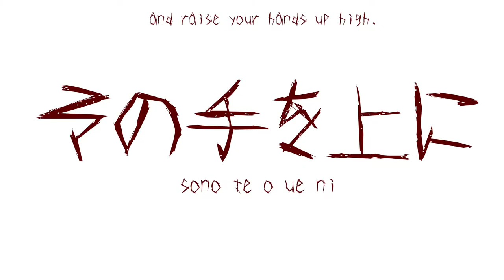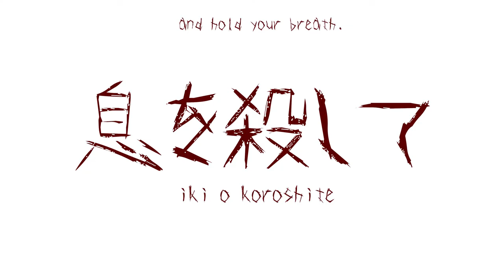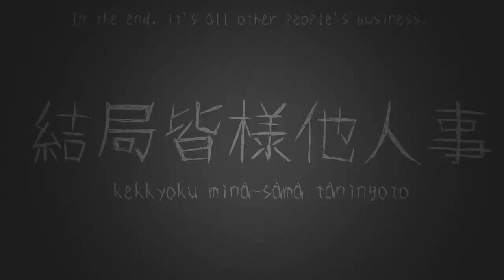【Saki Lite】結ンデ開イテ羅刹ト骸 Close and Open, Demons and the Dead 【Synth V カバー】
aaaaaayyy guess who just tried synth v and fell in love with saki?
HACHI- 結 ン デ 開 イ テ 羅刹 ト 骸 Close and Open, Rakshasa and the Carcasses / Hold and Release, Demons and the Dead

Instrumental:

 ・ Yootna Marketing 【HACHI】 Musunde Hiraite Rasetsu to Mukuro 【Fanmade Instrumental - Remake】

 Vsqx:
 ・ Urabe- San! [Otomachi Una] Musunde Hiraite Rasetsu to Mukuro [VOCALOID カ バ ー] +    VSQx